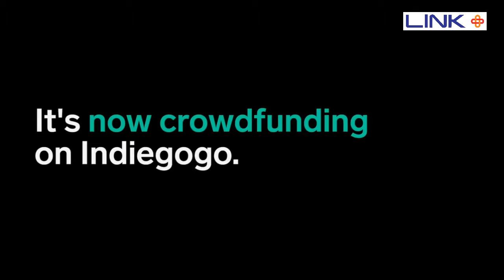Link+ 2 IN 1 APPLE IPHONE & ANDROID SMARTPHONES MAGNETIC CABLE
High Quality dock connector extension cable, prolonged cable, convenient for use. Compact and basic design, charging/information transfer in one cable, can be utilized by any android smartphone or apple iphone for charge and data link, high transmission rate for exchange and download. Charging when joined with a USB power adapter or charger dock.